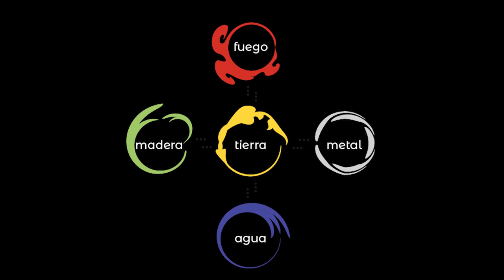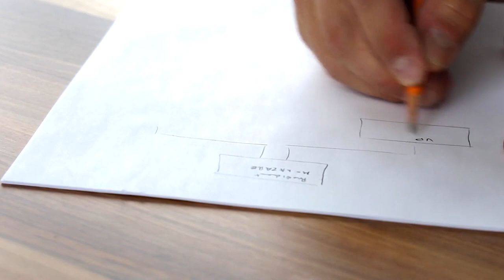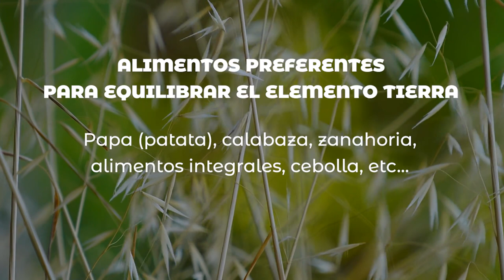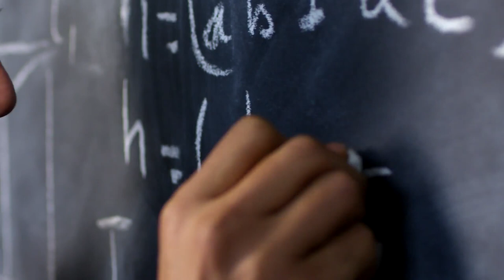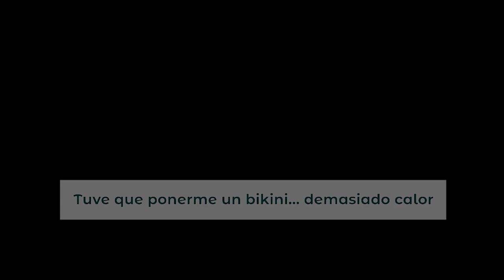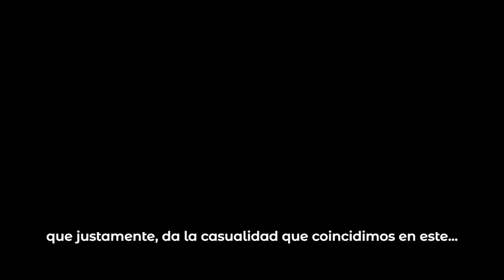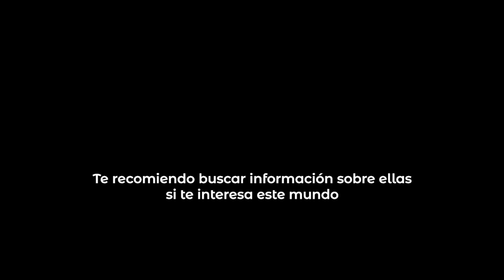▷ Elemento TIERRA Medicina China 💛 Cómo son las personas de este tipo según tradición china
✅ El elemento TIERRA según la sabiduría tradicional china.